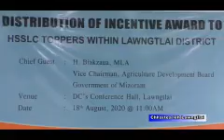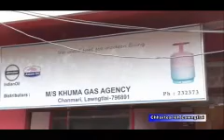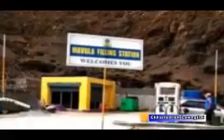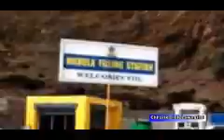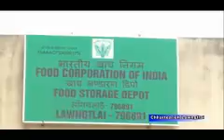Chhartea 18th August 2020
HSSLC A PASSED THA TE MLA IN LAPTOP A PE.